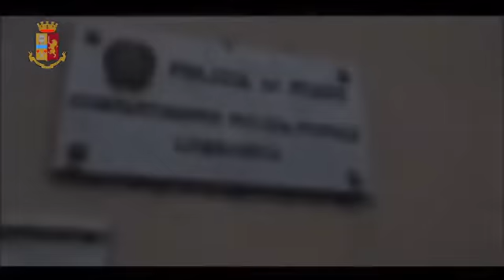truffe online Polizia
Polizia Postale arresta 4 persone accusate di furti online e truffe